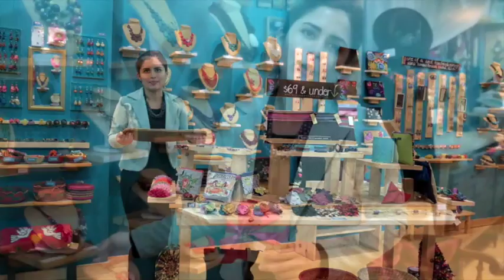Lady Mosquito Holiday Gift Ideas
Lady Mosquito, runned by Cynthia Villegas, is an independent small business located in Toronto on West Queen West. The store features handmade accessories from local and South American artists.

Video credits: Renée Drexler.